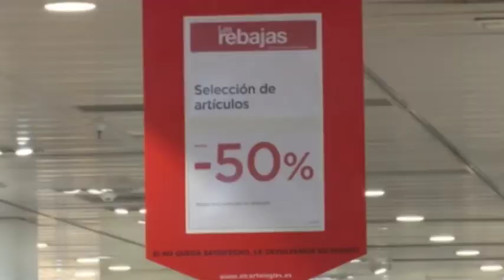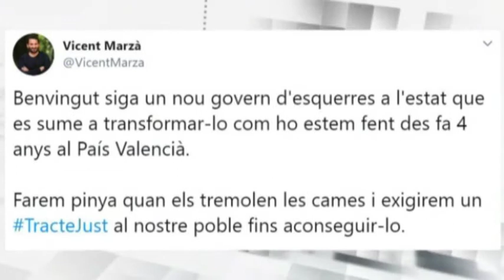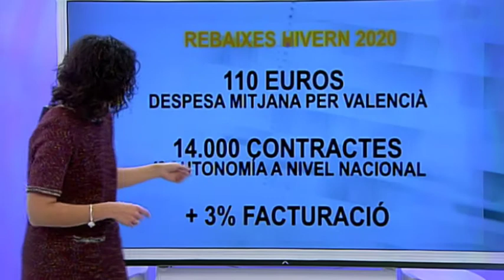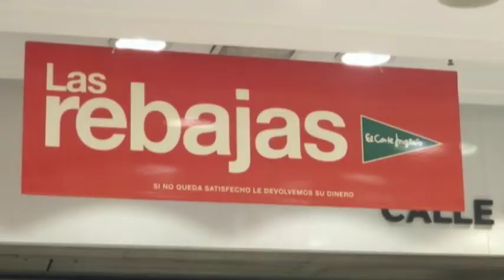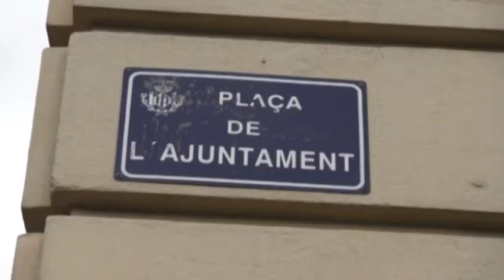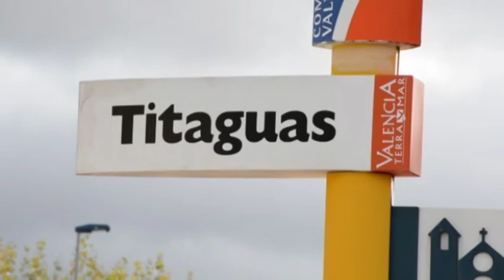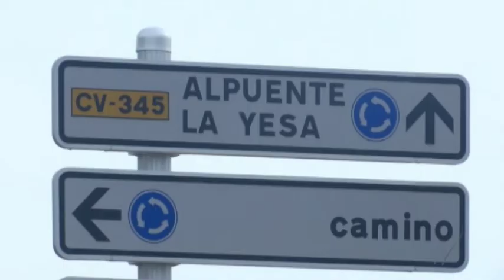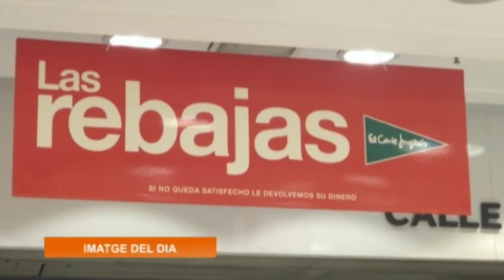7 al dia 07-01-2020